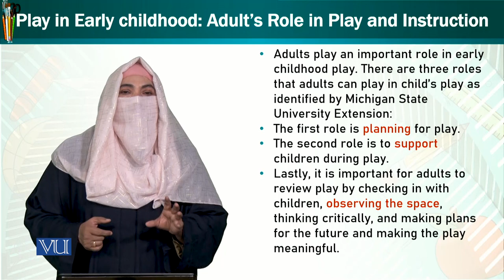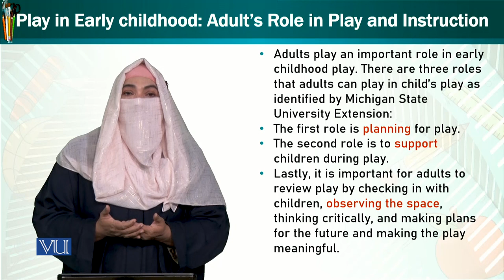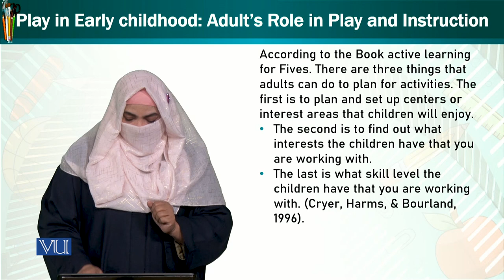Adult's Role in Play Instruction | Trends and Issues in Early Childhood Education | ECE402_Topic052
Topic052 - Play in Early Childhood Education: Adult's Role in Play & Instruction